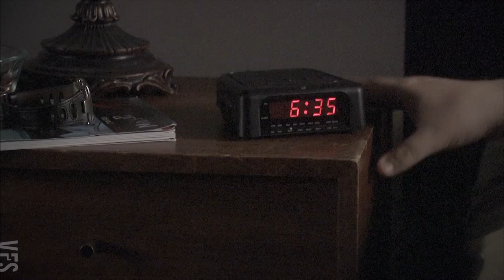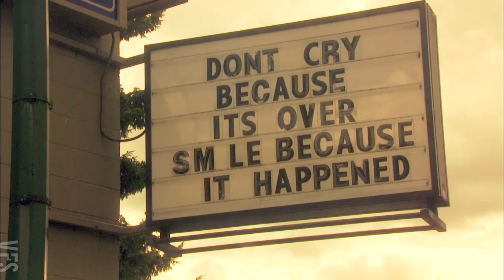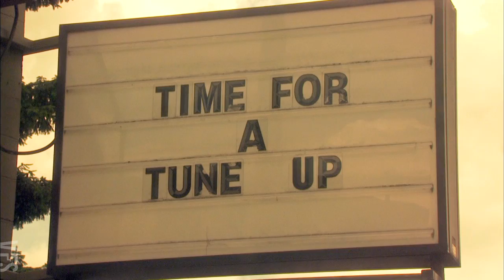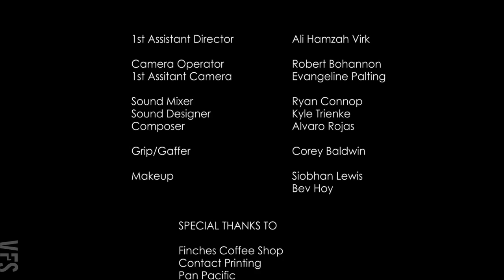This Is Ronald - Vancouver Film School (VFS)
Created by Vancouver Film School students through the VFS Film Production program:

Director: Carson Haight
Producer: Daphne Batistella
Director of Photography: Tyler Walzak
Writer: Carson Haight
Art Director: Stephanie van Gemst
Editor:Sandeep Hundal
Assistant Director:Ali Virk
Camera Operator: Robert Bohannon
Assistant Camera: Evangeline Palting
Sound Mixer: Ryan Connop
Cast: Christopher Jordan Lee, Tallay Wickham, Louis Adams, Alika Autran